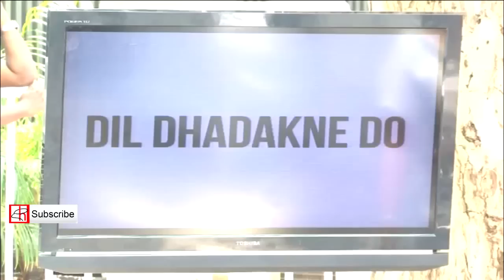Pehli Baar Song Review | Dil Dhadakne Do | Ranveer Singh, Anushka Sharma | New Bollywood News 2015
Watch "Pahli Baar" Song Review From "Dil Dhadakne Do" Movie starring Anil Kapoor, Shefali Shah, Priyanka Chopra, Ranveer Singh, Anushka Sharma & Farhan Akhtar directed by Zoya Akhtar releasing on 5 June 2015.

SONG: PEHLI BAAR
MOVIE: DIL DHADAKNE DO
SINGER: SUKRITI KAKKAR, SIDDHARTH MAHADEVAN
MUSIC DIRECTOR: SHANKAR EHSAAN LOY
LYRICS: JAVED AKHTAR